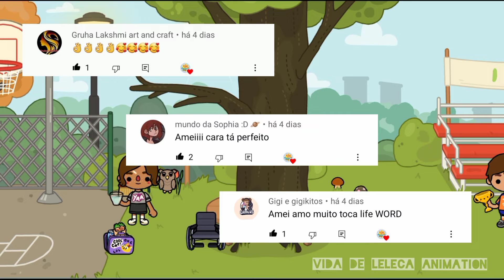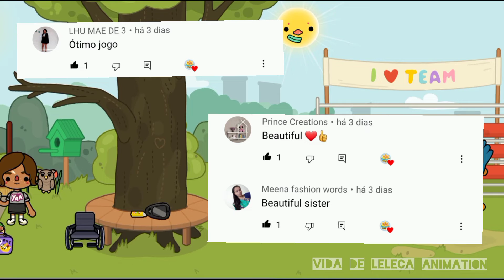Onde está Lucy?? Você consegue encontrá-la ?? Toca Life World parquinho da escola! where is Lucy 😃😃